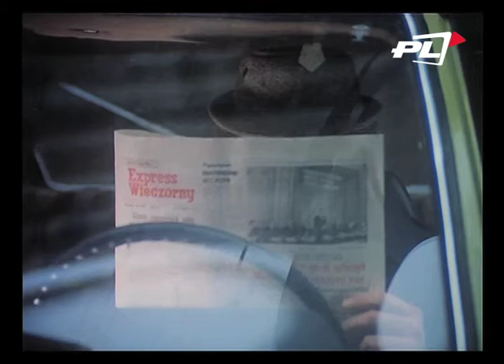Stanisław Tym. Telewizja Kino Polska